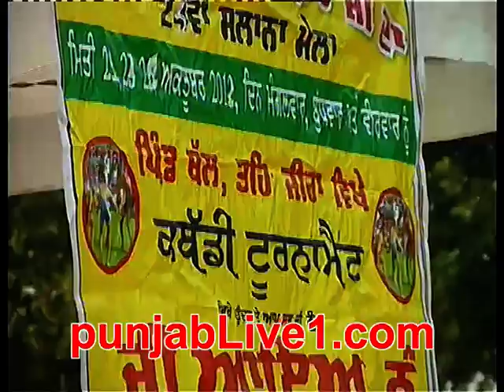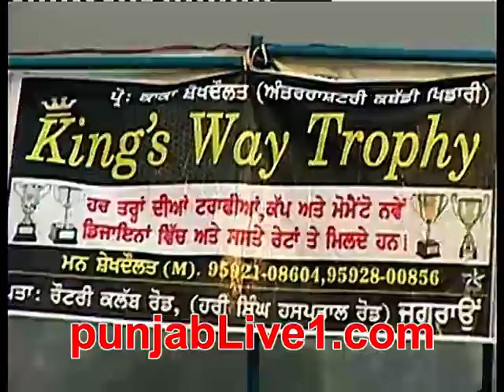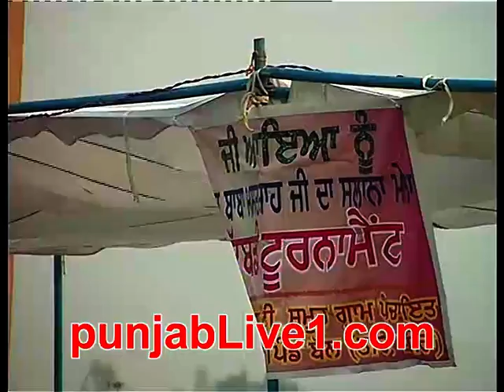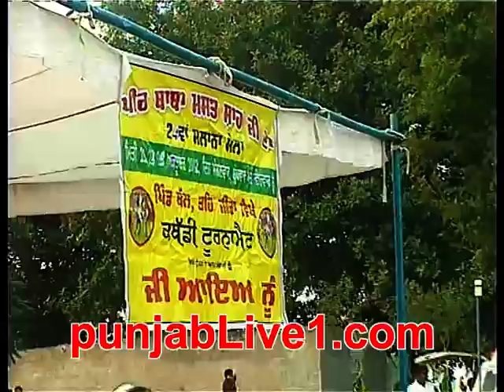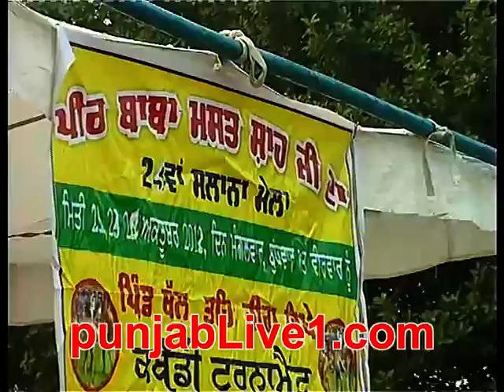bal kabaddi tournament (2013) part 2 by punjabLive1.com